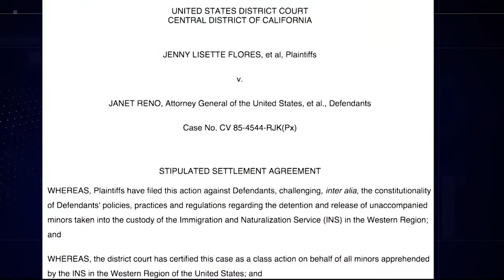DHS releases hundreds of migrant families | Cronkite News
An overburdened Department of Homeland Security released hundreds of migrant families from detention centers in southern Arizona last weekend. Senators pressed Secretary Kirstjen Neilsen for details on those releases at a hearing Wednesday morning.
Video by: Charlene Santiago | Cronkite News